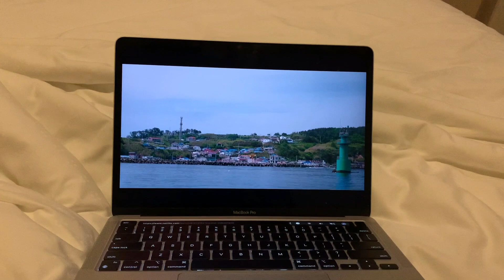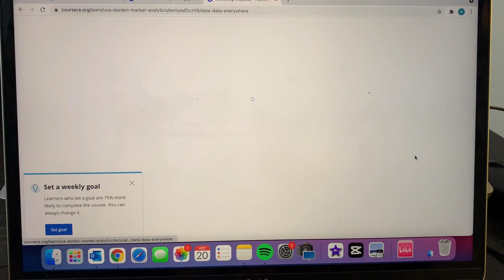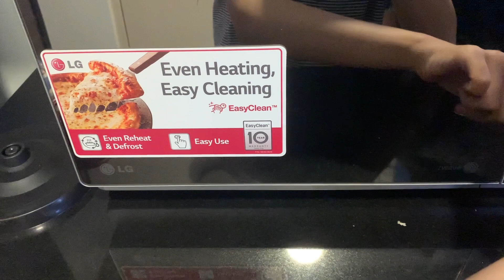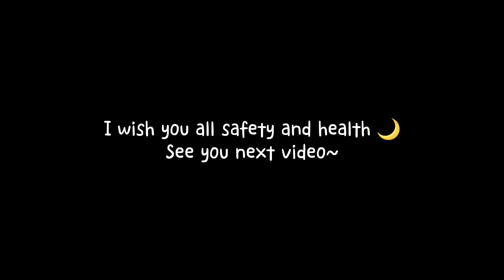Vlog6/屋主确诊后在新加坡躲避新冠(上)/$140 a Day for Rent/Escape from COVID in Singapore😷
当我身边出现确诊病例后我在新加坡流浪的日记
Wandering life in Singapore after my landlord got COVID

前面是我的碎碎念
vlog直接跳转04:36

Music by Kim Chi Sun - The Way You Want (feat. CHARLES)